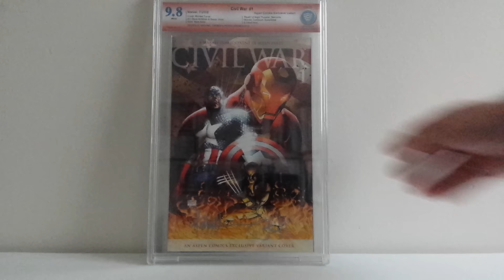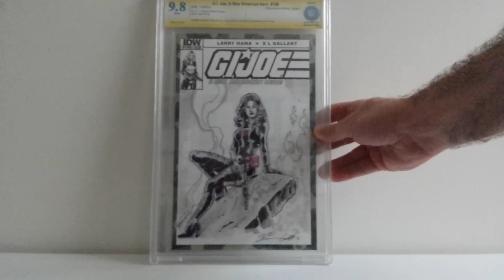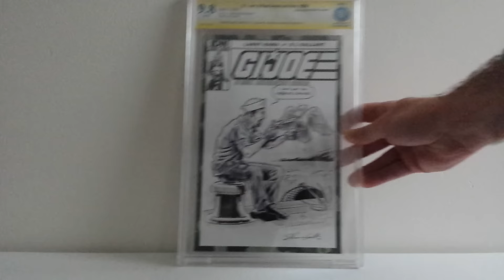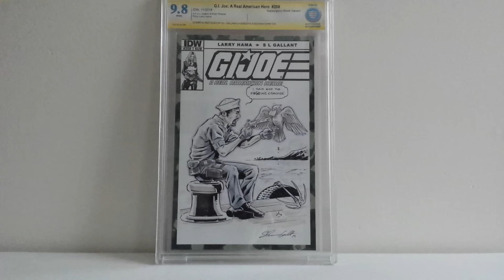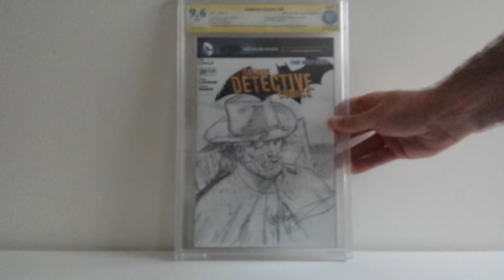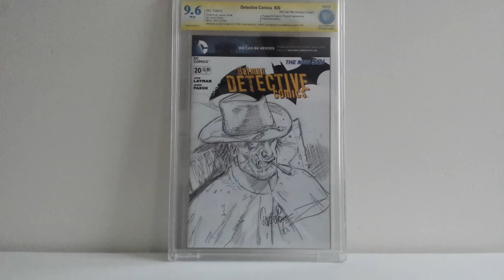CBCS SS and Commission Covers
Some Signature Series books and three beautiful commission sketch covers.